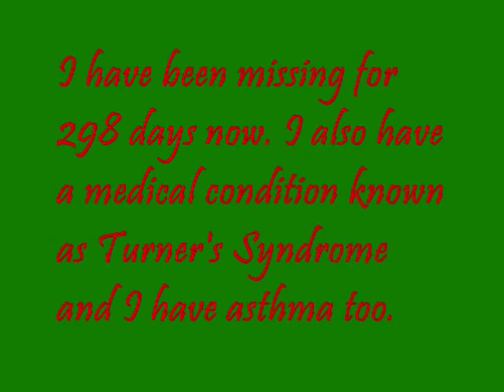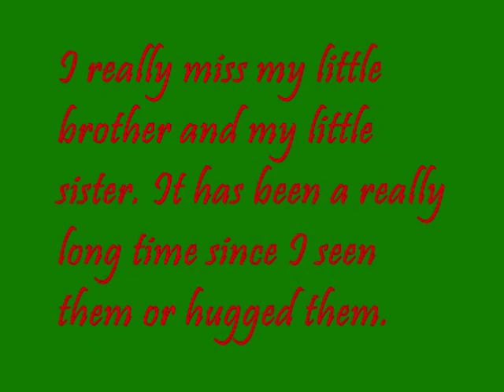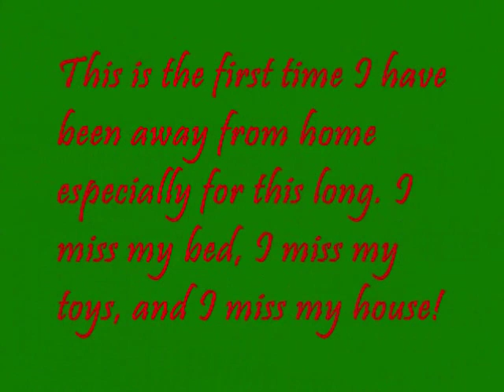HaLeigh Cummings A Letter To Santa From HaLeigh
Missing Child HaLeigh Cummings Christmas Video